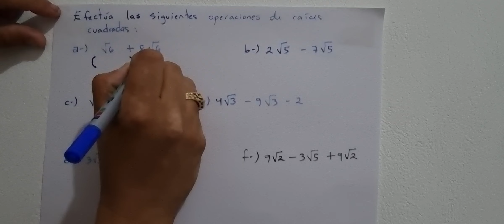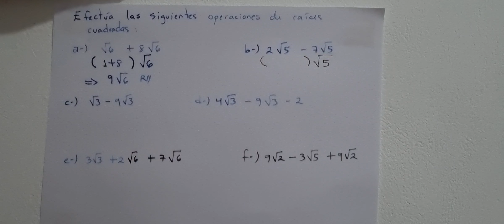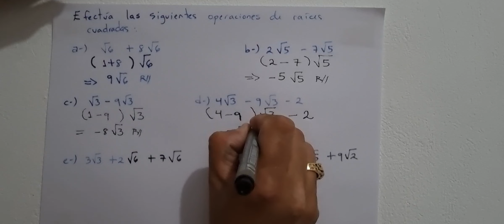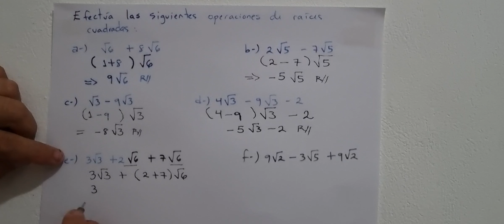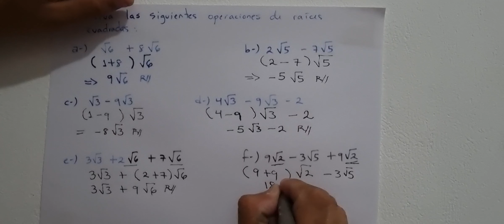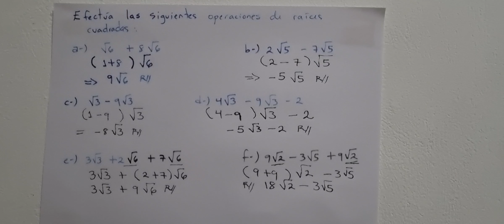2.8 Suma y resta de raíces cuadradas (Cuaderno de ejercicio)